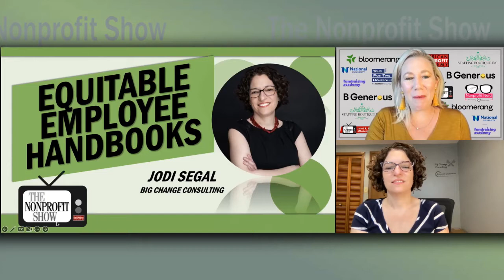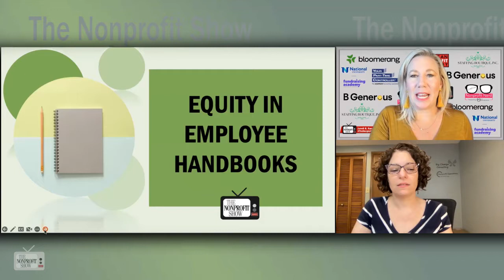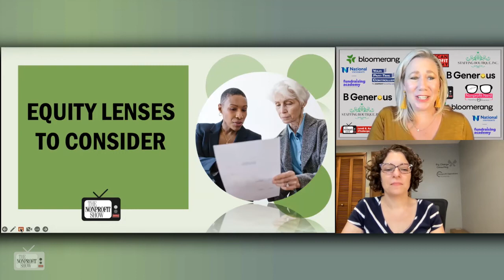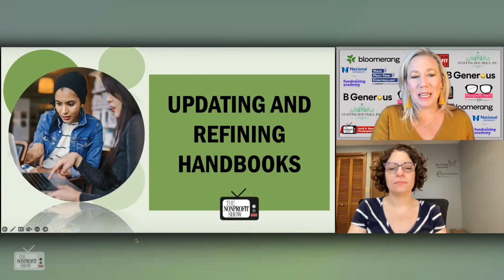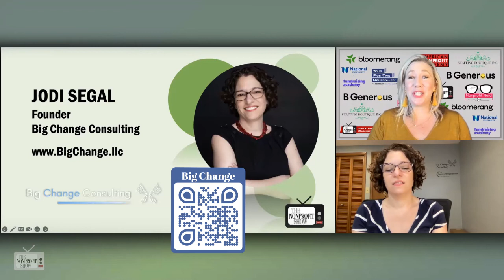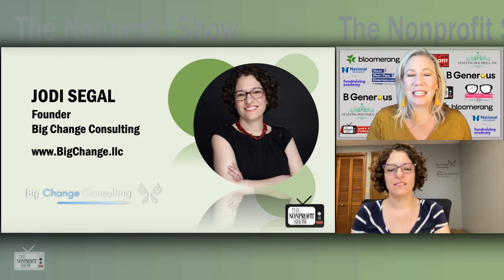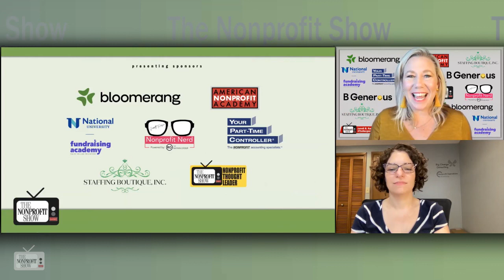Equitable Employee Handbooks For Nonprofits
The Founder of Big Change Consulting, shares valuable insight on refining and updating employee handbooks with a spotlight on equity. Jodi Segal elaborates on how to support diversity of perspectives, protect staffs personal and financial frames, and define lanes for decision making.  / . . .This is a recent episode of The Nonprofit Show --the Nation’s daily live streaming telecast where the Nonprofit and Social Impact Community comes together each weekday discussing important topics-- from money to management to missions.